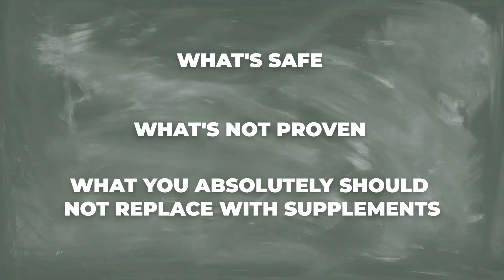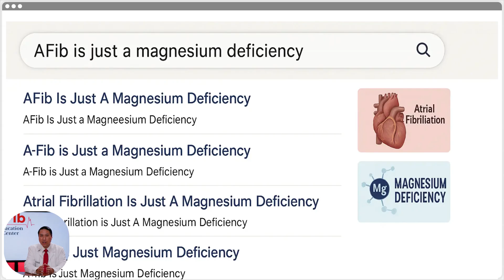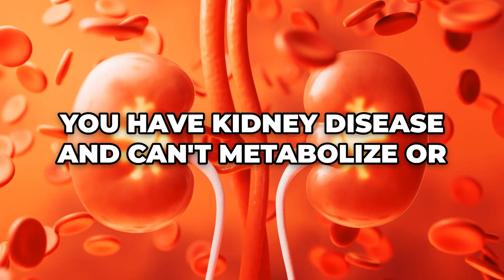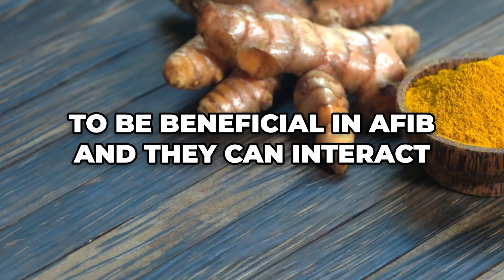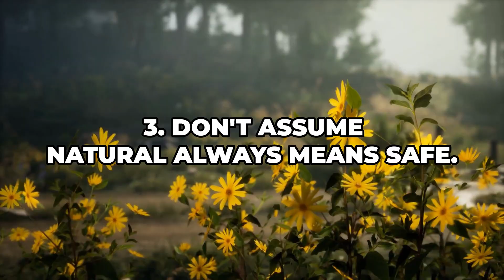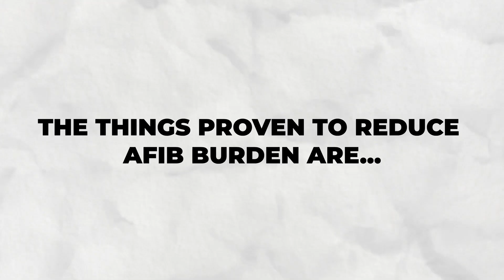What Happens If You Skip AFib Medicine?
Can supplements like nattokinase, fish oil, magnesium, turmeric, or CoQ10 replace your AFib medications? Many patients believe “natural” means safer—but skipping or substituting AFib meds can drastically increase your stroke risk. This video breaks down what’s safe, what’s unproven, and what you should NEVER replace with supplements.

Dr. Scott Lee explains the science behind the most popular supplements and why none of them have been proven to prevent AFib-related strokes.

You’ll learn:
• Why supplements feel appealing—but can be risky
• The truth about nattokinase, fish oil, magnesium & CoQ10
• Dangerous interactions patients aren’t told about
• The #1 mistake that dramatically increases stroke risk
• Supplements that help—and those that don’t
• Proven lifestyle changes that actually reduce AFib burden

🕒 Chapters
00:01 Why patients want supplements instead of AFib meds
00:28 Why supplements can be risky
00:49 Quality-control problems in supplements
01:08 Nattokinase: marketed vs reality
01:51 Fish oil pills vs dietary fish
02:14 Magnesium myths & real evidence
03:00 CoQ10, herbs & turmeric explained
04:27 The danger of replacing AFib meds
05:23 Safe supplement guidelines
06:06 What *actually* reduces AFib burden
07:20 Final advice for AFib patients